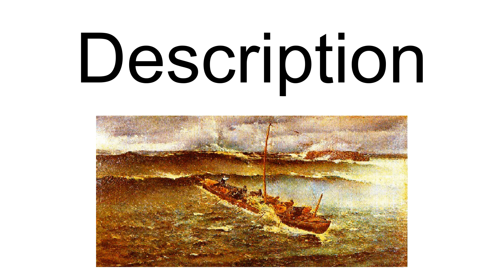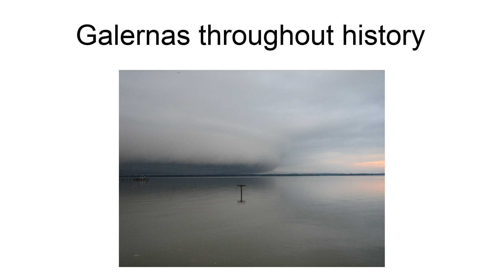Galerna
A galerna is a sudden and violent storm with strong wind gusts from the west or northwest that affects coastal areas of the Bay of Biscay, predominantly during spring and fall. It especially affects the central and eastern part of the Spanish north coast (Asturias, Cantabria, and the Basque provinces of Biscay and Gipuzkoa) and the southwestern region of France (Touraine, Berry, Deux-Sèvres, Vendée, French Basque Country, Quercy, and Brittany). The name comes from French galerne and that originates from Breton (gwalarn), a wind from the northwest.